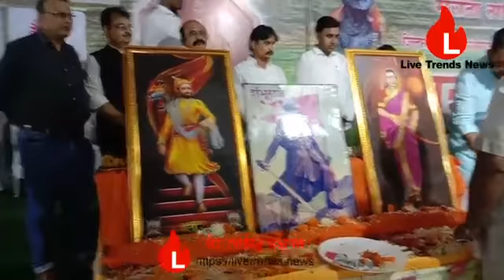'एक मराठा लाख मराठा'च्या जयघोषात मराठा प्रिमीयर लीगचे उदघाटन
जळगाव संदीप होले । शहरातील सागर पार्क मैदानावर मराठा स्पोर्टस फाऊंडेशनतर्फे 'मराठा प्रिमीयर लीग'चे सामने सुरू आहेत. या क्रिकेट स्पर्धेचे आज उदघाटन करण्यात येत आहे. या कार्यक्रमाला माजी मंत्री गुलाबराव देवकर, आमदार चंद्रकांत पाटील, जिल्हा परिषद अध्यक्षा रंजना पाटील, राष्ट्रवादीचे महानगराध्यक्ष अभिषेक पाटील, माजी आमदार दिलीप वाघ, माजी आमदार कैलास पाटील, पारोळ्याचे नगराध्यक्ष करण पवार, भाजपचे महानगराध्यक्ष दीपक सूर्यवंशी, उद्योजक श्रीराम पाटील, गोपाल दर्जी, डॉ. राजेश पाटील, परिवर्तनचे शंभू पाटील, माजी स्थायी समिती सभापती जितेंद्र मराठे, स्वामी समर्थ ग्रुपचे मनोज पाटील आदी मान्यवरांची उपस्थिती होती.